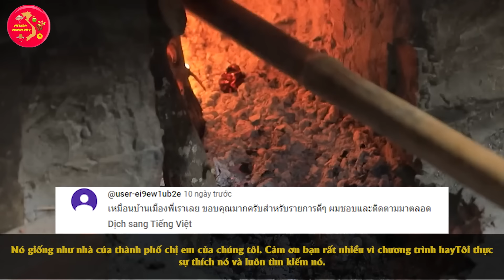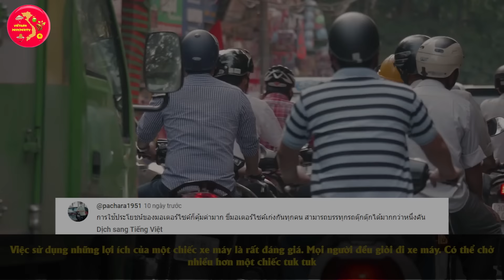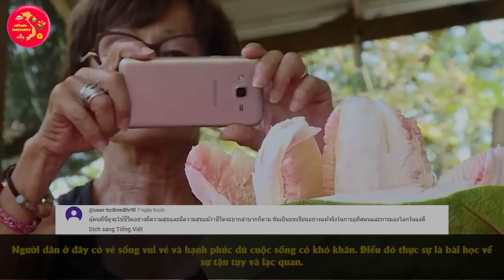Truyền Hình Thái Lan Làm Người Thái "Sụp Đổ" Suy Nghĩ Về Nông Thôn Việt Nam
VIETNAM Prosperity Xin Chào Các Bạn !